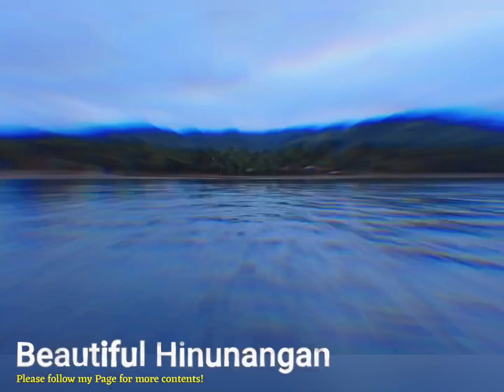Hinunangan The Beautiful 🥰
My hometown of Hinunangan